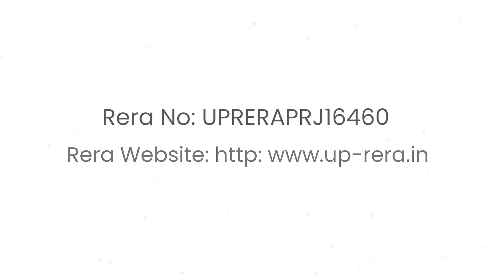Mr. Arun Pratap and his family speak about their experience with SKA Metroville by SKA Group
Mr. Arun Pratap and his family speak about their experience with SKA Metroville and their plans of shifting to a new home.